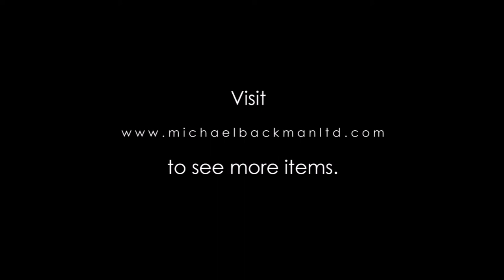Unusual Omani Silver & Glass Bead Earrings [5266]